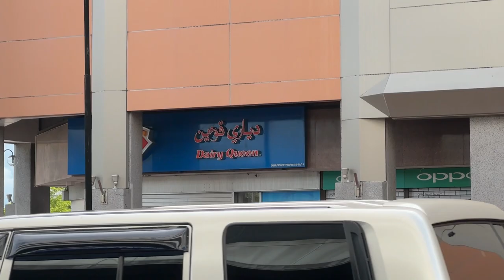24hrs in the World's Most Boring Country 🇧🇳